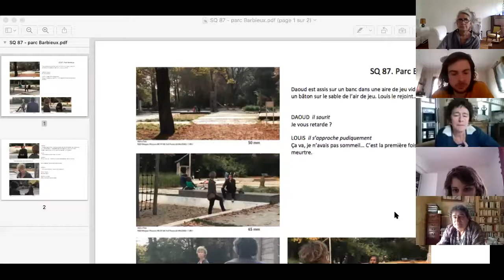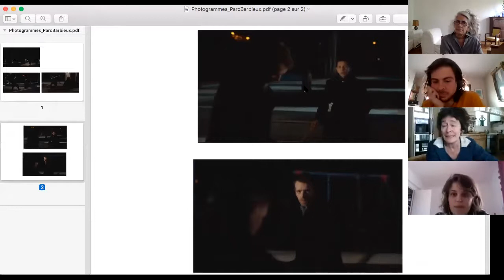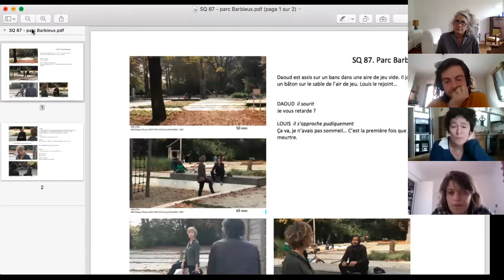Rencontres confinées : Irina Lubtchansky et Éric Gautier 04 05 20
Débats et échanges avec Irina Lubtchansky et Éric Gautier autour du travail avec Arnaud Desplechin
Cette conférence, organisée par la Femis, est mise en ligne par l’ENS Louis-Lumière pendant le confinement.